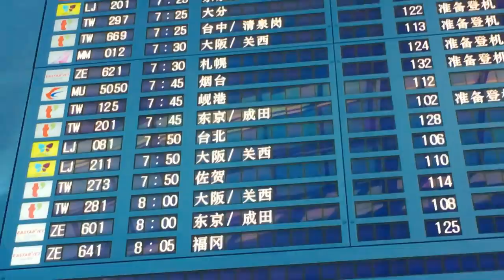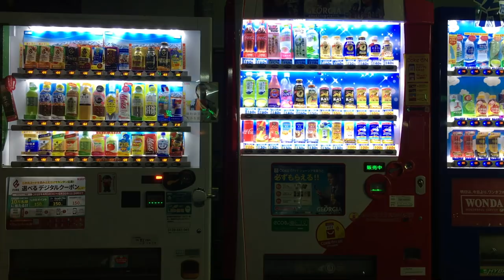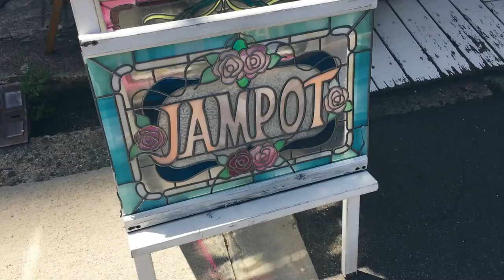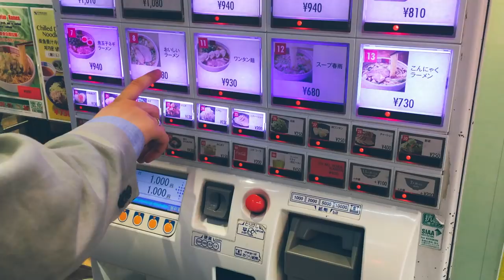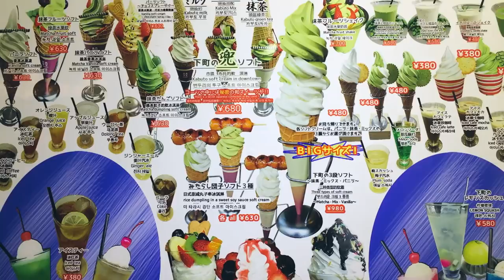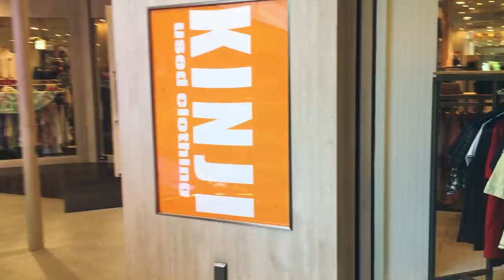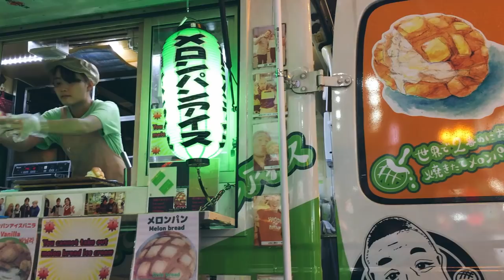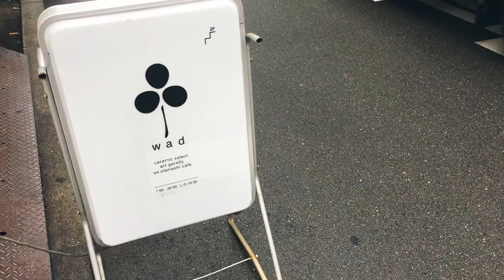5 Days in Osaka | cari cakes in Japan Vlog (Dotonbori, Thrift Stores)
Hi guys! My boyfriend and I went to Osaka last weekend because it was Children's Day in Korea and we had a few days off of work. We left Seoul early Friday morning and spent three full days wandering Osaka.  Sorry we didn't see more sites outside of the Dotonburi area but because it was 'golden week' in Japan everything was super crowded. We opted for a chill wandering sort of holiday instead :)

- Random okonomiyaki place~